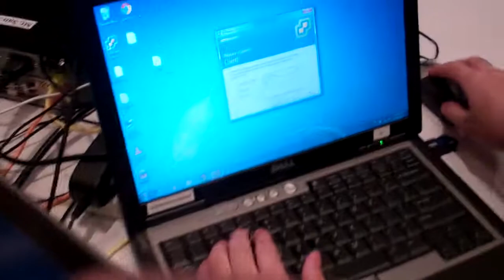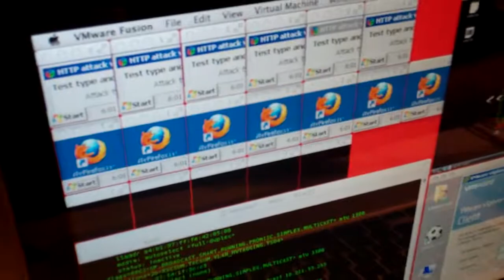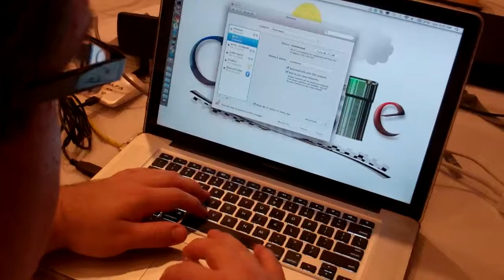Let the Games Begin